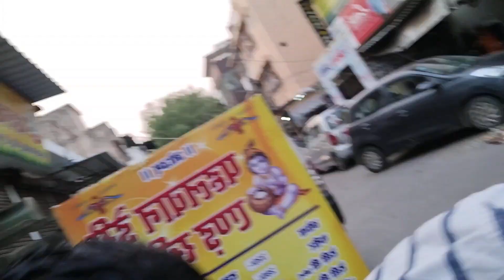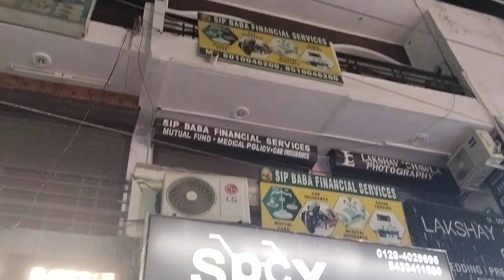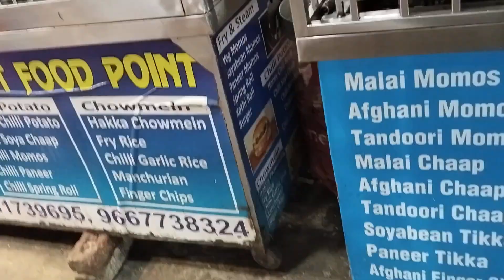pura din ghumne mein nikal gaya | ghum ghum kr thak gaye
yeh video apke fun entertainment ke liye banai hai. agar aap chahate hai ki mein apke liye aisi or videos lata rahu toh please 1 subscribe toh jarur kare. please support me. please subscribe to my channel. I love you too all 😘💖😘💖😘💖😘💖 thank you everyon.